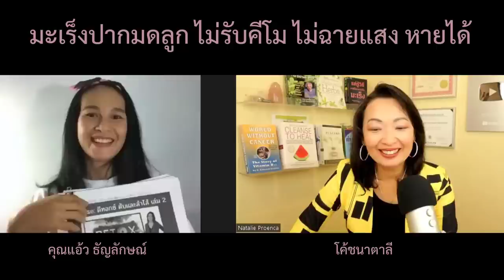เคสคุณแอ้ว เอาชนะมะเs็งปากมดลูก ไม่คี.. ไม่ฉาย...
มะเร็งปากมดลูก พิชิตได้ด้วยธรรมชาติบำบัด